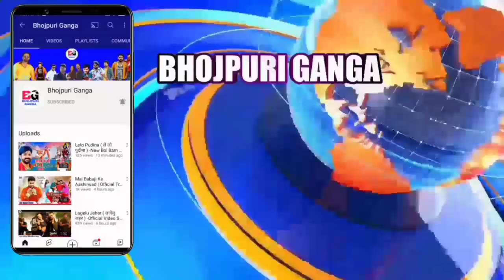देश भक्ति गाना -Independence Day | 15 August 2023 | Desh Bhakti Song | Khesari Lal Yadav